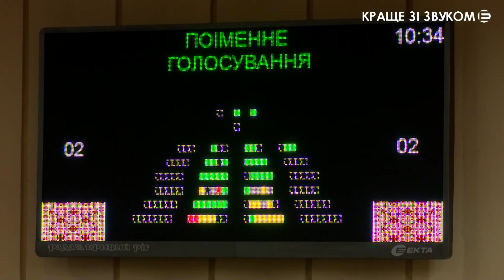Кривий Ріг - спортивна столиця?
Немає фізичної культури у Кривому Розі. Так вважає депутат міськради Андрій Немченко, а чиновники зазначають, що Кривий Ріг номіновано на звання європейської спортивної столиці. Хто з них має рацію, і в якому стані спорт у Кривому Розі?